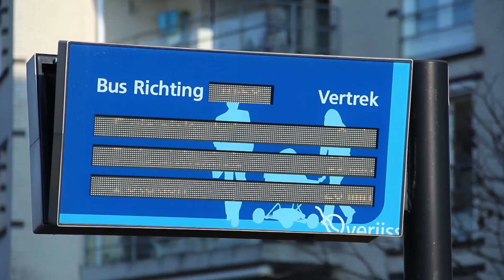Deventer Vandaag - Buslijnen Deventer wijzigen - 23 januari 2019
Per 17 februari wijzigen de vertrek en aankomsttijden op veel buslijnen in Deventer.